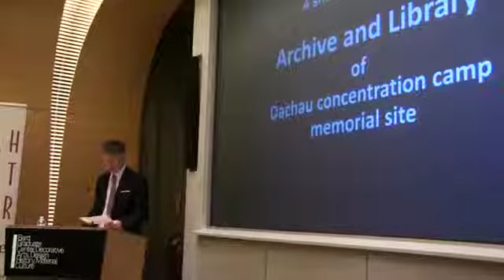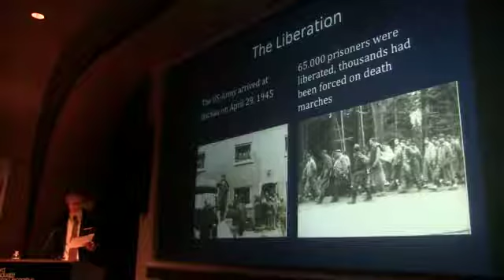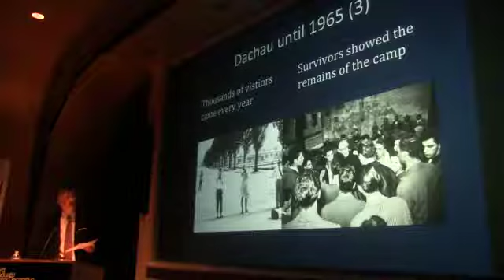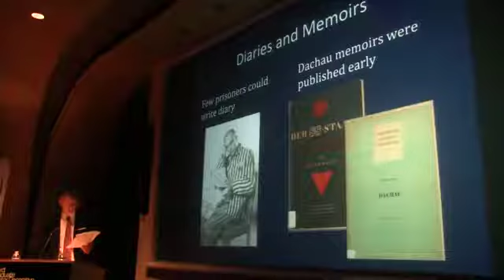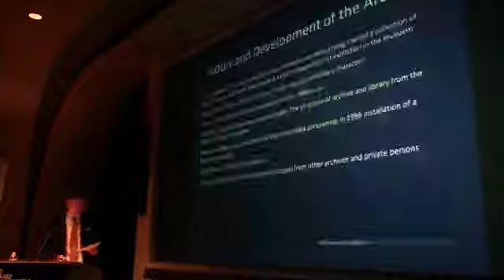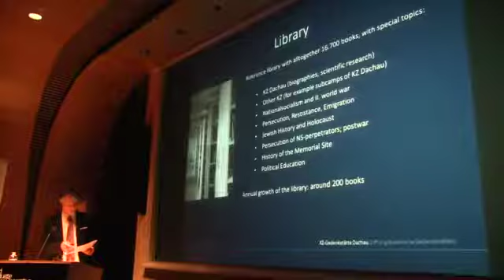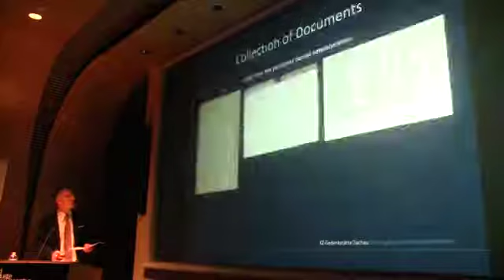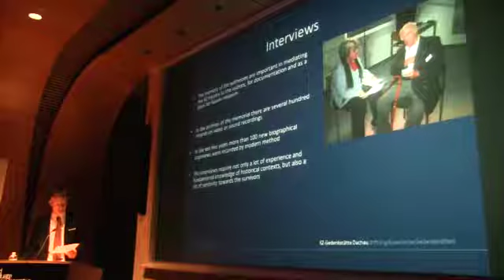The Scone Foundation: Archivist of the Year 2015 - Albert Knoll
The special event took place in Manhattan on Oct. 26, 2015, 6.30pm, at the Bard Graduate Center at 38. West 86th Street, New York, NY, in conjunction with The Hannah Arendt Center for Politics and Humanities at Bard College. The introductory presentation was delivered by Professor Nikolaus Wachsmann, author of the acclaimed, new book, KL: A History of the Concentration Camps.

Honoree Albert Knoll, b. 1958, has served the mission of the Dachau Concentration Camp Memorial Museum since 1997. In addition to maintaining and expanding its archival work and databases, he has been instrumental in assisting relatives of former inmates as well as guiding researchers, scholars and authors around the world - including Awards Event speaker Nickolaus Wachsmann. Knoll has written articles on illegal photos, homosexual prisoners, contemporary Nazi press coverage of Dachau, etc, and contributed to the International Tracing Service’s first scholarly yearbook. He has also organized international workshops on the gathering of data on all categories of National Socialist victims.

Guest Speakers: Prof. Nikolaus Wachsmann, author of the acclaimed book, KL: A History of the Concentration Camps. Additional guest speakers to be announced.

Past honorees of the Scone Foundation Award have included a joint award to Dr. Yehoshua Freundlich, Director of the Israel State Archives, and Mr. Khader Salameh, Director of the Al-Aqsa Mosque; Conrad Crane, Director of the U.S. Army Military History Institute at Carlisle Barracks; Dr. Saad Eskander, Baghdad National Archives; and Nancy Dupree, Director of the Afghanistan Center at Kabul University.

About the Scone Foundation: The Scone Foundation is a nonprofit organization founded by Stanley Cohen. The Foundation has presented its “Archivist of the Year” award annually since 2005, focusing on archivists who - among other topics - have assisted scholars on such wide-ranging topics as resisting censorship, preserving historical memory and fostering humanitarian dialogue.

The Scone Foundation: Archivist of the Year 2015
Monday, October 26, 2015.
Bard Graduate Center.
38 West 86th Street, New York, NY.